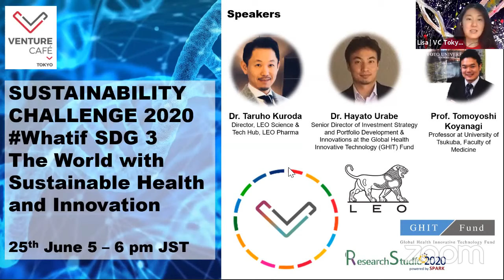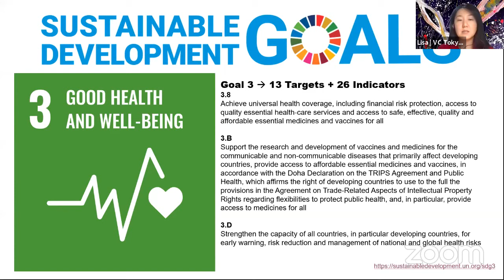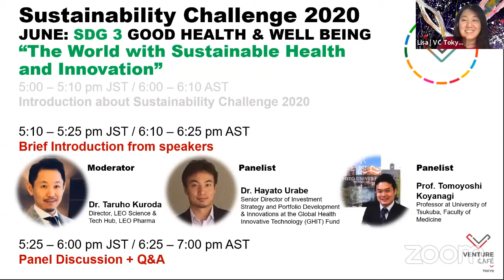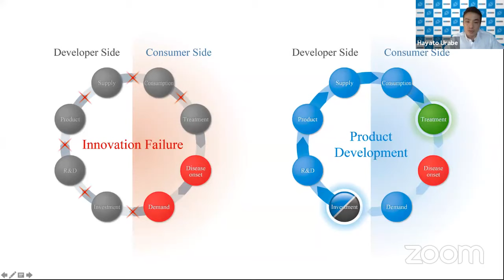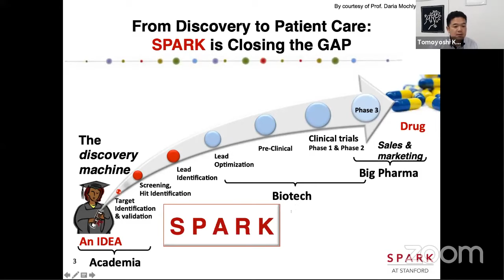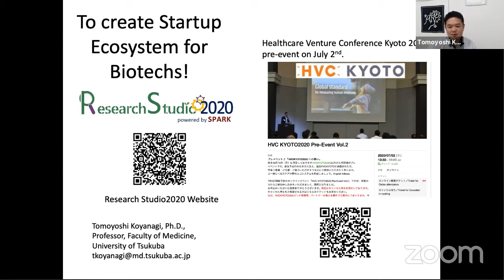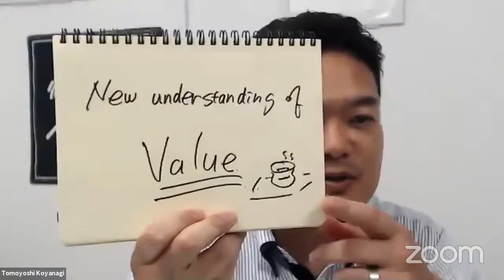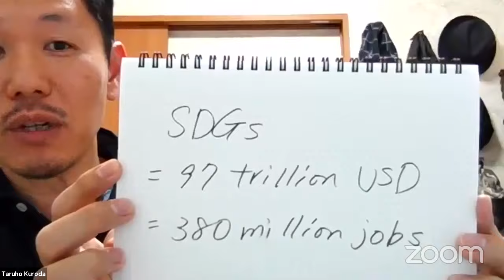TG#109 - WhatIf SDG3: The World with Sustainable Health and Innovation [English]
Session Description:
Due to the COVID-19, now we realise more that we need to take urgent actions to improve access to quality essential health services for every people and fight against this pandemic situation by reducing and managing global health risks, which are stated as SDG3: Good Health & Well Being. However, we still need concerted efforts to achieve universal health coverage especially in developing countries. We should take this momentum as an opportunity and turn this crisis into an impetus to achieve the SDG3. In this session, we would like to share activities to reduce infectious disease in developing countries by working multilaterally and multisectorally and how academia is working on to fight against Covid-19, then discuss how we can take actions and make innovation for sustainable health.

Organisers:
Leo Science & Tech Hub
Venture Café Tokyo

Speakers:
・Dr. Taruho Kuroda / Director, LEO Science & Tech Hub, LEO Pharma
・Dr. Hayato Urabe / Senior Director of Investment Strategy and Portfolio Development &
・Prof. Tomoyoshi Koyanagi / Professor at University of Tsukuba, Faculty of Medicine